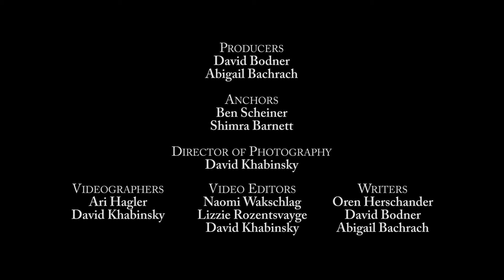Week at a Glance March 10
The Yeshiva University Undergraduate news channel. The shield news brings the news right to the computers of Stern and YU students. Our weekly videos have information on class changes as well as events happening on and around campus and athletics information.